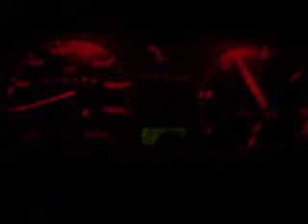VW golf II td przyspieszenie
przysieszene